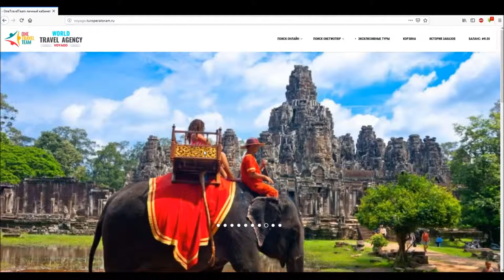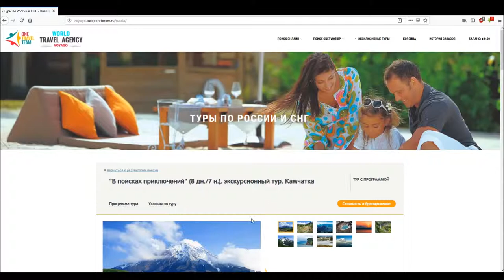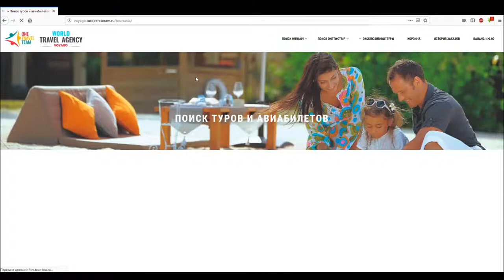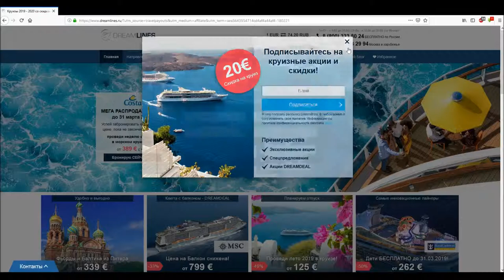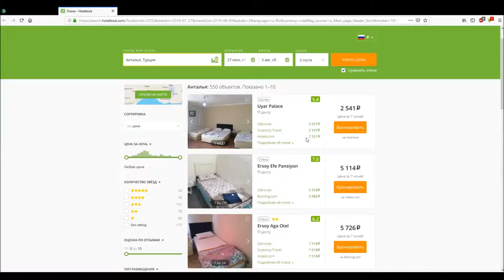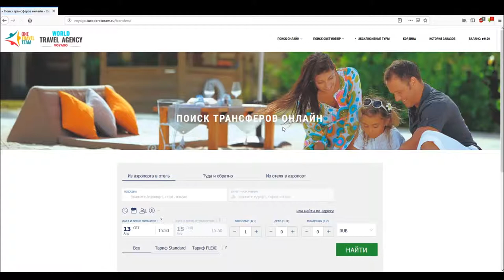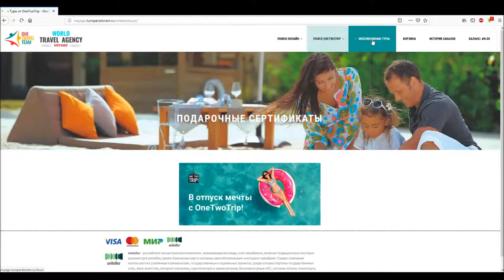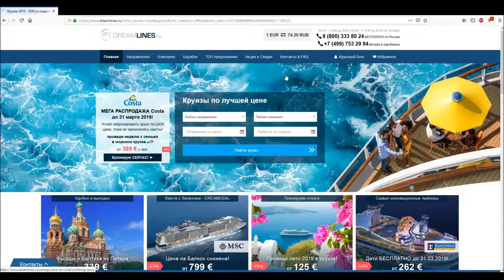Инструкция по личному кабинету туриста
Простите, на днях дополню: пользуясь сайтом, мы иногда скучали по привычным сервисам Aviasales: календарю минимальных цен, списку "Куда полететь"... Визы, наверное включали реже. И для меня было приятным сюрпризом появление на этом месте любимого сервиса.  Теперь и он у нас есть! Свяжитесь  тем, кто показал вам это видео,чтобы он помог вам зарегистрироваться.
Или вот мои ссылки:
Ссылка в One Travel Team